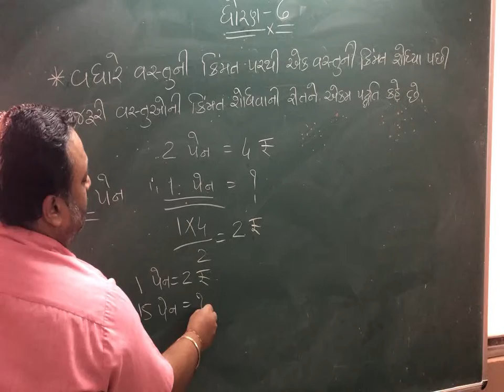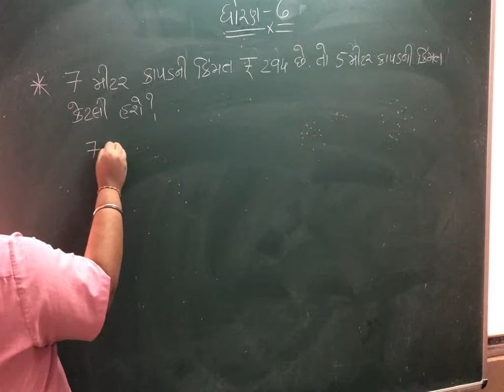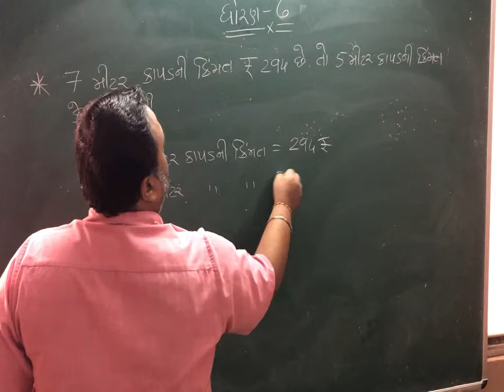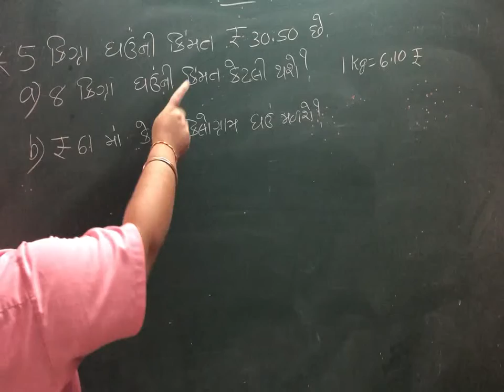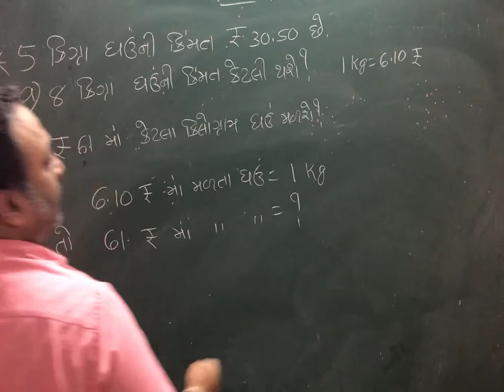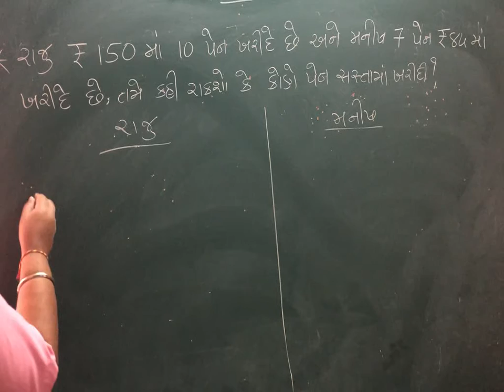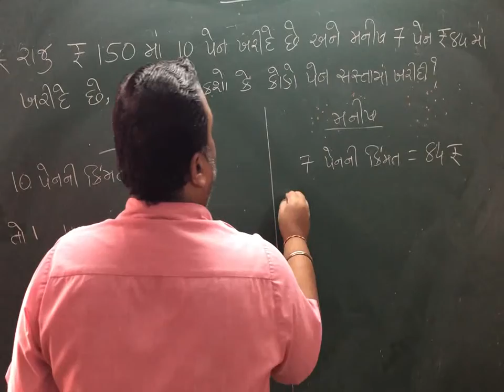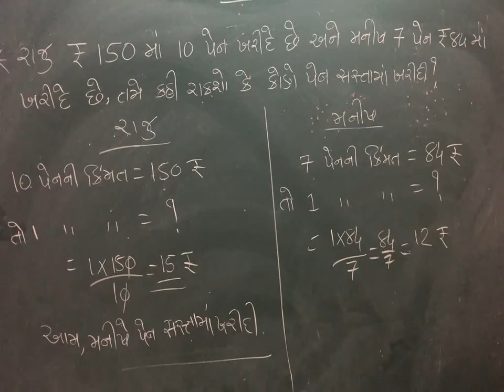ધોરણ 6 વિષય ગણિત